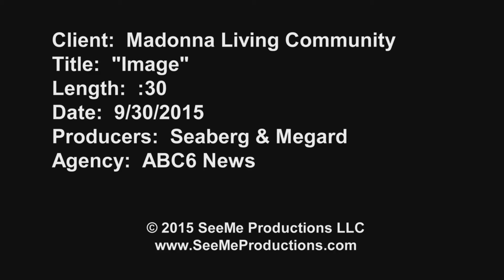Madonna Living Community "Image"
Madonna Living Community offers the continuum of care for residents at Madonna Towers of Rochester, Madonna Meadows of Rochester, and Madonna Summit of Byron.  This commercial features a testimonial from a sister of a resident, Diane Schwinghammer (who happens to be a board member, too).